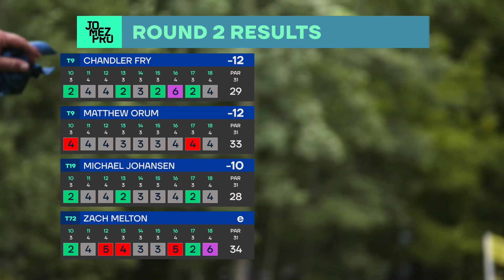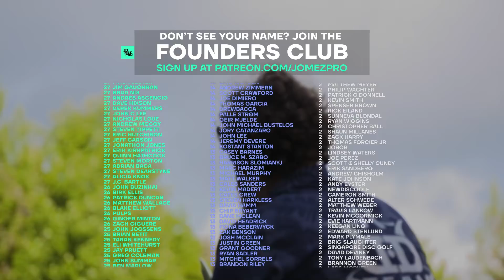2021 GMC | R2B9 LEAD | Orum, Fry, Melton, Johansen | Jomez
Card: Matt Orum, Chandler Fry, Zach Melton,  Michael Johansen
Course: Fox Run Meadows DGC | Smuggs Disc Golf Center | Jeffersonville, VT

00:00 Start
00:29 UDISC LEADERBOARD
00:53 HOLE 10
03:14 HOLE 11
06:41 HOLE 12
10:43 HOLE 13
13:19 HOLE 14 BUSHNELL HOLE BREAKDOWN
16:19 HOLE 15
19:16 HOLE 16
24:15 HOLE 17
29:01 HOLE 18
33:12 UDISC LEADERBOARD
33:39 FOUNDERS CLUB LIST